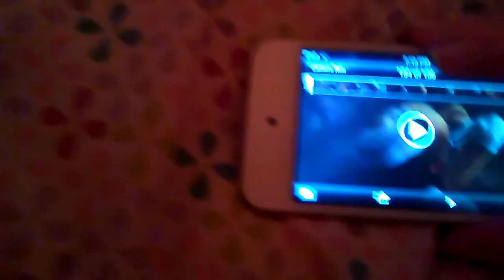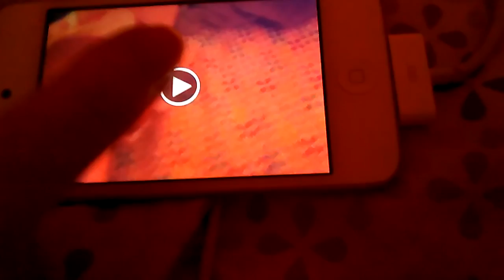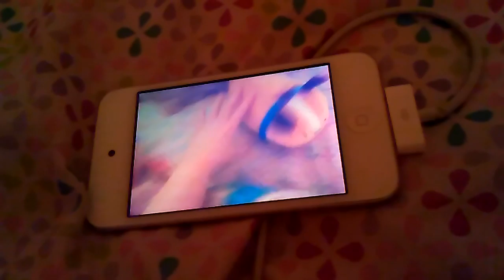Doggy finds blackey channel pt 1